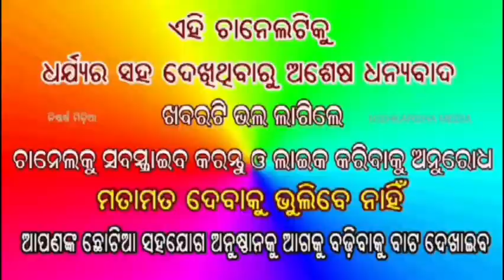ଉଛେଦ ପୂର୍ବରୁ ଥଇଥାନ ଦାବିରେ ବିଧାୟକଙ୍କ ଘର ଘେରିଲେ ବସ୍ତୀବସିନ୍ଦା#